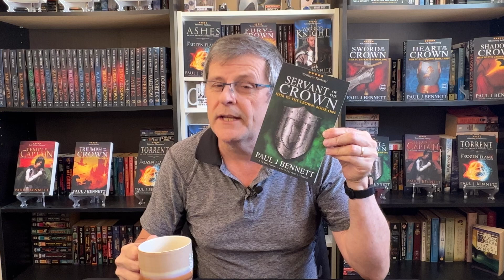Tea fuels my creativity. I drink four cups a day, and as the tea brews, so do my plots!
Mmmm. Yea